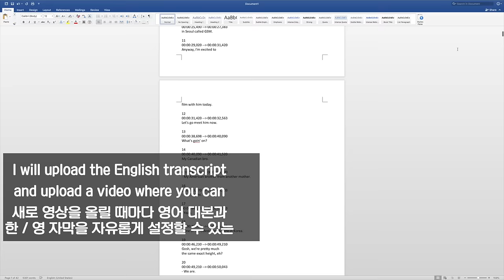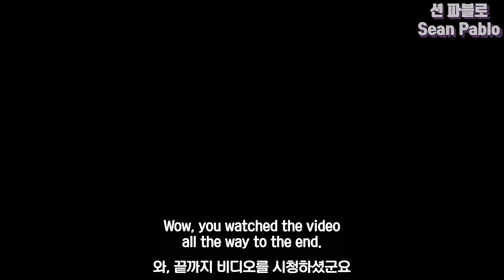[1시간] 자연스러운 영어 듣기 연습 5 !! 션 파블로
[1시간] 자연스러운 영어 듣기 연습 5 !!
[1 Hour] Natural English Listening Practice 5 - Intermediate Level

출연자 - Interviewees

Thank you to Big Supporters !
Big Support 후원자분들에게 감사합니다

- 토마스방송국 Thomas TV
- 환
- Youngkyoung Kim
- Burmseon Lee
- Rome rong
- SM for you
- Woochan Jeon